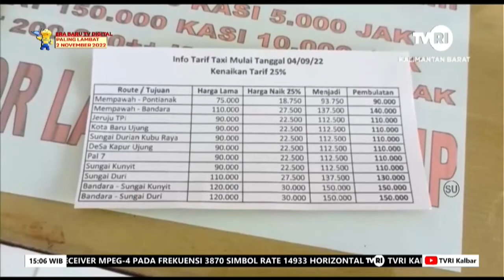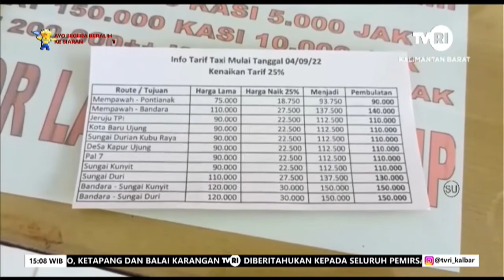9 SEPT 2022 PASCA NAIKNYA BBM, JASA TRANSPORTASI NAIKAN TARIF HARGA SEBESAR 25 PERSEN